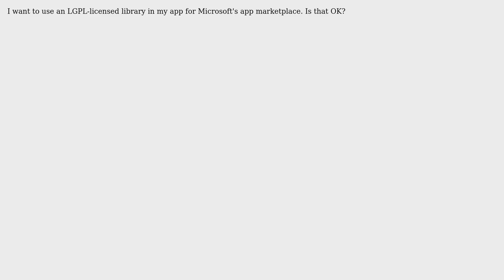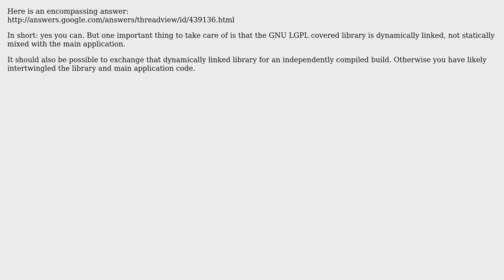Software Engineering: Can I use an LGPL-licenced library in my commercial app? (3 Solutions!!)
Software Engineering: Can I use an LGPL-licenced library in my commercial app?

With thanks & praise to God, and with thanks to the many people who have made this project possible! | Content (except music & images) licensed under CC BY-SA | Music | Images & others | With thanks to user William Jockusch user Michael Brown user mario user Andrew Okunev and the Stack Exchange Network Trademarks are property of their respective owners. You are responsible for your own actions.